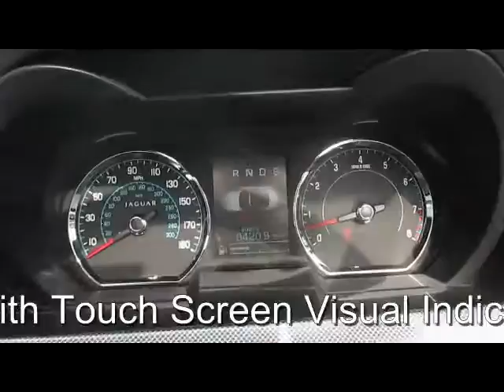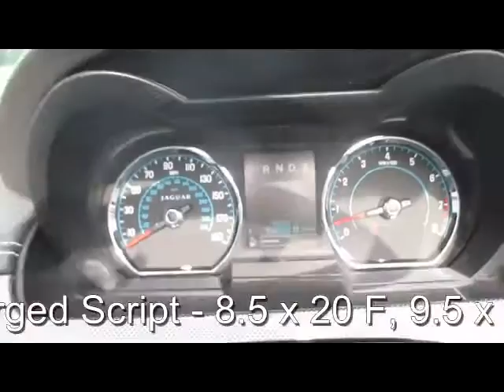FOR SALE 2012 JAGUAR XKR 5.0 SUPERCHARGED AUTOMATIC CABRIOLET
LADY OWNER 2 FORMER KEEPERS WITH FULL JAGUAR SERVICE HISTORY . SERVICED AT 14K 29K 39K 44K 52K AND 59K SATELLITE NAVIGATION HEATED IVORY LEATHER OUTSTANDING CONDITION, Last serviced at 59,500 miles, Full dealership history, Excellent bodywork, Beige Full leather interior - Excellent Condition, Tyre condition Good, Navigation with Route Guidance with Traffic Messaging Chanel, Cruise Control with Active Speed Limiter, Dual Zone Automatic Climate Control with Humidity Control, Front and Rear Parking Aid with Touch Screen Visual Indicator, Touch Screen Monitor, Variable Heated and Cooled Front Seats, 20in Nevis Alloy Wheels, Painted Finish with Supercharged Script - 8.5 x 20 F, 9.5 x 20 R, 6-Disc in Dash CD Changer, MP3 Format Reader, Audio Connectivity Module, Bowers and Wilkins 525W Surround Sound System, Bluetooth Telephone Connectivity, Driver and Passenger - 16 Way Electric Seat with Driver and Passenger Memory, Electric Windows, Heated Front Windscreen, Luxury Seats in Soft-Grain Leather with Contrast Stitch, Rain Sensing Windscreen Wipers, Volumetric/Perimeter Sensing and Sounder, Battery Backed Sounder ( Packaged with Inclination Sensing), Whiplash Protection System. 4 seats, Pearlescent BLACK WITH HEATED IVORY LEATHER, OVER 400 PRESTIGE CARS IN STOCK... PART EXCHANGE WELCOME ...FINANCE ARRANGED...FREE PARTS AND LABOUR WARRANTY ON MOST VEHICLE...FREE HPI CHECK...NURSERY LANE JUST OF THE A23 AT WARNINGLID WEST SUSSEX RH17 5JS TELEPHONE 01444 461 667 OPEN 7 DAYS A WEEK AND INCLUDING BANK HOLIDAYS MOBILE FROM 7PM to 10PM 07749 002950 PLEASE VIST OUR WEBSITE TO SEE MORE PICTURES AND TO WATCH A FULL VIDEO OF THIS VEHICLE OPEN 7 DAYS A WEEK TRADING SINCE 1983 350 CARS IN GROUP STOCK 4 BRANCHES IN THE SOUTH EAST,